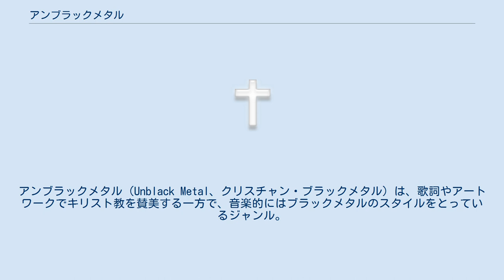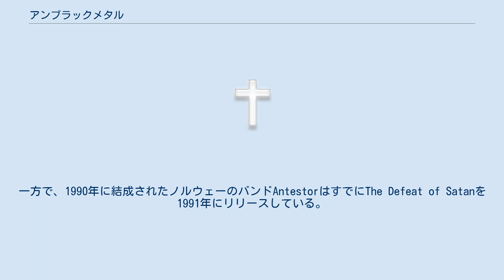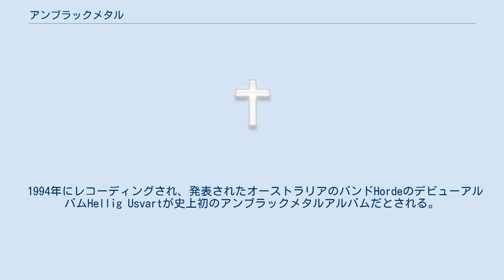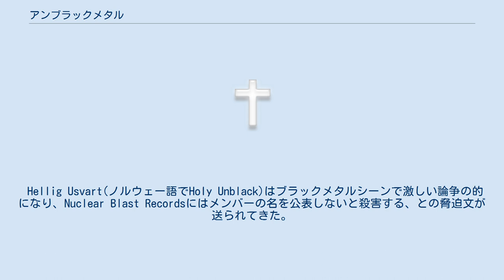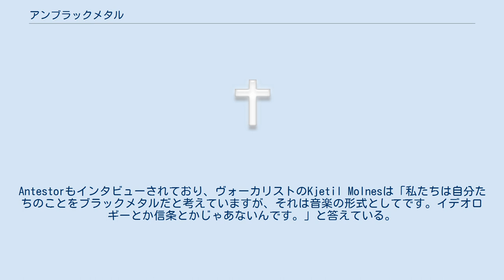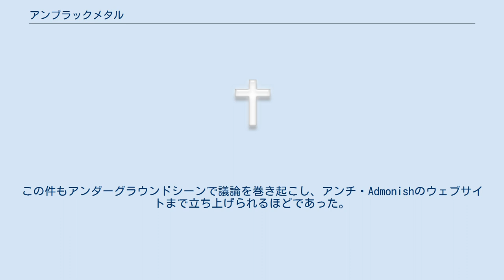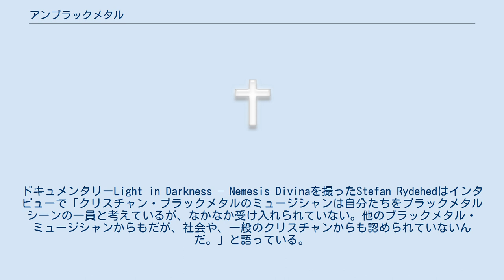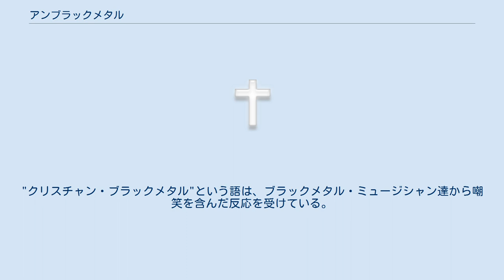アンブラックメタル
アンブラックメタル（Unblack Metal、クリスチャン・ブラックメタル）は、歌詞やアートワークでキリスト教を賛美する一方で、音楽的にはブラックメタルのスタイルをとっているジャンル。
ブラックメタルの先駆者、特に第二世代のバンドは反キリストの立場をとっていることが普通であるため、このジャンルの誕生は議論を呼ぶことになった。
多くのブラックメタルバンドのもつ特徴である邪悪さや個人主義的、人間不信的な思想がキリスト教と矛盾するのではないかとも言われている。
 誕生した正確な時期については意見が分かれている。
オーストラリアのバンドHordeが1994年に発表したアルバムHellig Usvartにおけるアンブラックメタルのコンセプトとホーリー・アンブラックメタルという言葉はメディアの関心をひくことになった。
ホーリー・アンブラックメタルと言う言葉はダークスローンが2ndと3rdで使用したスローガンである"アンホーリー・ブラックメタル"をもじったものである。
一方で、1990年に結成されたノルウェーのバンドAntestorはすでにThe Defeat of Satanを1991年にリリースしている。
しかし、後の1994年に発表したアルバムMartyriumで彼らはブラックメタルへと方向を転換している。
 アンブラックメタルはブラックメタルシーンの中でキリスト教を好意的に描く集団だと見なされている。
楽曲の特徴としては速いテンポ、叫び声、トレモロピッキングを用いて高音域を強調したディストーションギター、ツーバスを使うドラミング、通常とは異なった曲構成などブラックメタルと同様のものが挙げられる。
 アンブラックメタルバンドの中にはサタニズムを批判する歌詞を書くものもいる。
オーストラリアのHordeはその代表である。
このテーマは1990年代の中頃によくみられるものだった。
1990年代の後半になると、哲学やイデオロギーを扱った歌詞が増えていった。
そのなかには改宗、救済、信仰の戦いの話や、聖書の引用が含まれたものも多い。
アンブラックメタルバンドがブラックメタルをプレイする理由には、ブラックメタルを純粋に音楽の一ジャンルとして評価しているというものから、ブラックメタルシーンに福音をもたらすというものまで存在する。
 1994年にレコーディングされ、発表されたオーストラリアのバンドHordeのデビューアルバムHellig Usvartが史上初のアンブラックメタルアルバムだとされる。
ただ、唯一のメンバーであるAnonymousは「Hordeの前にも似たようなバンドはいたよ。ノルウェーにでさえね。」といい、1990年に結成されたAntestorについて言及している。
Antestorは1993年以前はCrush Evilというデスドゥームバンドだった。
デビューアルバムであるMatyriumも1994年にレコーディングされており、アンブラックメタルの音楽性へとシフトしている。
だが、当時のレーベルとの問題により、2000年まではオフィシャルに発表されなかった。
メイヘムのユーロニモスはCrush Evilを脅して解散させようとしていたが、1993年にヴァルグ・ヴィーケネスによって殺害されてしまった。
 Hellig Usvart(ノルウェー語でHoly Unblack)はブラックメタルシーンで激しい論争の的になり、Nuclear Blast Recordsにはメンバーの名を公表しないと殺害する、との脅迫文が送られてきた。
のちに、MortificationとParamaeciumの元ドラマーであったJayson Sherlockが唯一のメンバーであったことが判明した。
メディアはこの論争に俄かに興味津々となった。
1995年の6月6日に、ノルウェーの週刊紙モルゲンブラーデは、アンブラックメタルに関する記事を出した。
それによれば、Hordeのアルバムは「ノルウェーのブラックメタル・ムーヴメントに対して突如現れた風刺」だという。
Antestorもインタビューされており、ヴォーカリストのKjetil Molnesは「私たちは自分たちのことをブラックメタルだと考えていますが、それは音楽の形式としてです。イデオロギーとか信条とかじゃあないんです。」と答えている。
 スウェーデンのバンドAdmonishは1994年ごろ結成された。
スウェーデンで初のアンブラックメタルバンドである。
彼らは自らのウェブサイト上で自分たちのスタイ...